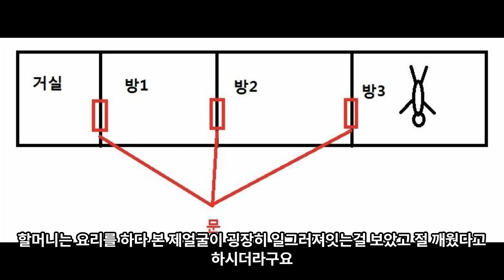[10가지] 계속 거꾸로 따라하는 귀신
이해하면 소름돋는 공포 라디오